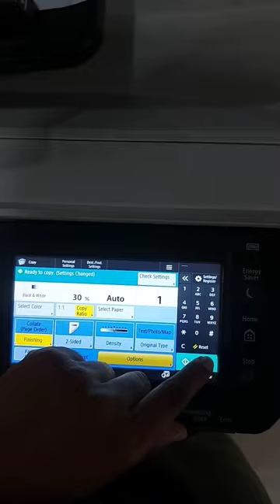Equal Size Experiment with photo copy machine 2023